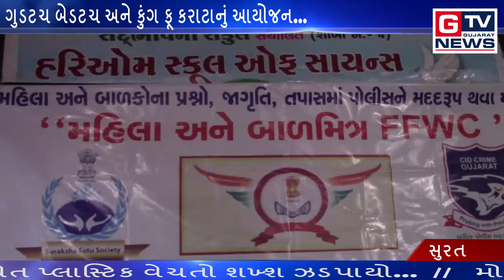સુરત :- GOOD-TOUCH & BAD-TOUCH અને કુંગ ફૂ કરાટાનું આયોજન...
સુરત :- ગુડટચ બેડટચ અને કુંગ ફૂ કરાટાનું આયોજન...